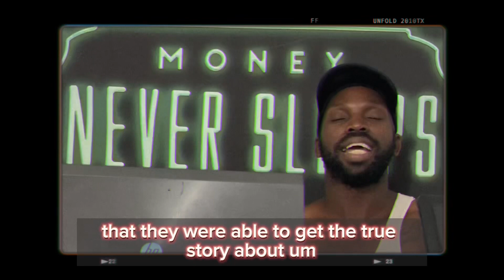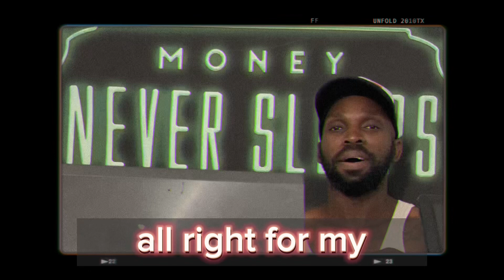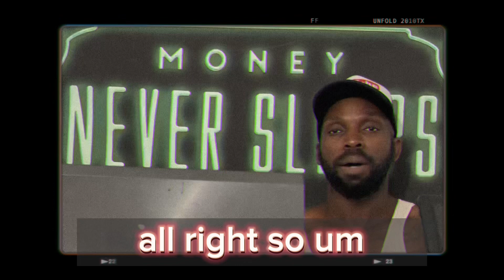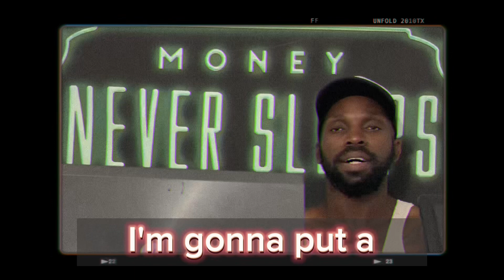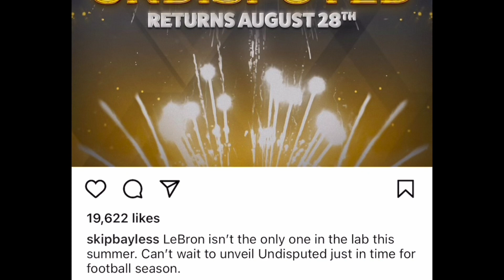Cam'ron and Mase Expose Skip's Culture Vulturing Tactics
In this explosive video, hip-hop legends Cam'ron and Mase join forces to shine a light on the controversial actions of Skip, a notorious figure in the music industry. They fearlessly expose Skip's culture vulturing tactics, revealing the truth behind his exploitative behavior.

Join us as Cam'ron and Mase share their personal experiences and insights, pulling back the curtain on Skip's deceptive practices. Through their heartfelt testimonies, they showcase the impact of cultural appropriation and the harm it inflicts on the art form they hold dear.

In this eye-opening discussion, Cam'ron and Mase delve deep into the complexities of the music industry, highlighting how Skip's actions not only disrespect the origins and authenticity of hip-hop but also undermine the hard work and creativity of the artists involved.

Prepare to be captivated as they recount instances of betrayal, deception, and broken trust, revealing the painful truth about Skip's vulturous exploits. This powerful video serves as a call to action, urging viewers to confront and challenge cultural appropriation within the entertainment industry.

If you're a fan of hip-hop, passionate about preserving its rich history, or simply interested in the dynamics of the music business, this is a must-watch video. Join us as we stand with Cam'ron and Mase in their fight against cultural exploitation and expose Skip's vulturing tactics once and for all.

Together, let's shed light on the truth and inspire positive change in the world.